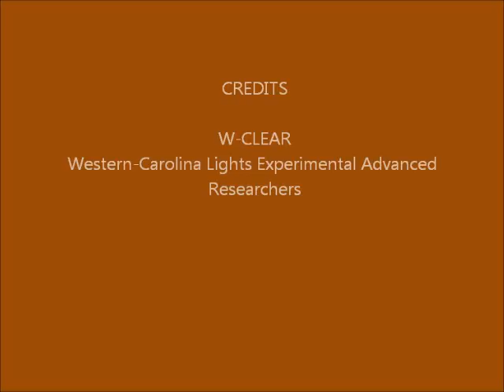Brown Mountain Lights Camera 1 December 23-24, 2014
Mid evening to pre-dawn 30-sec images.  Mostly foggy first half.  Some backlighting of foreground ridge (not BM), at ~5:55,6:28.  Some partial clearing after ~6:30. more backlit foreground ridge ~6:45 and 7:08.